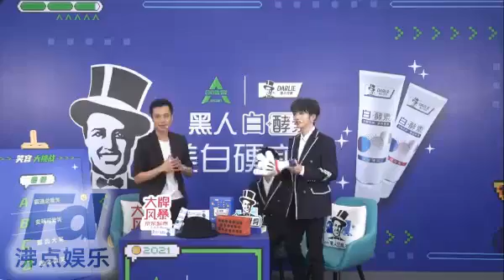【Liuyu】 刘宇可爱卖萌笑+露齿大笑 笑出鹅般的笑 刘宇直播7/4/2021 创造营2021